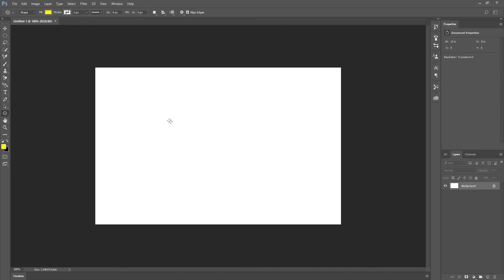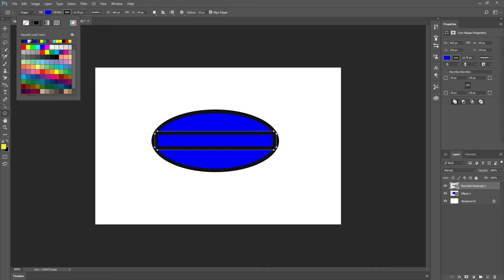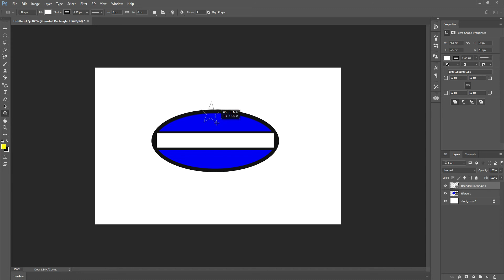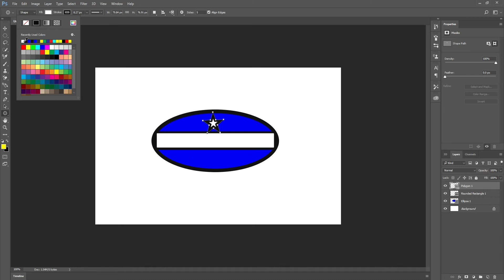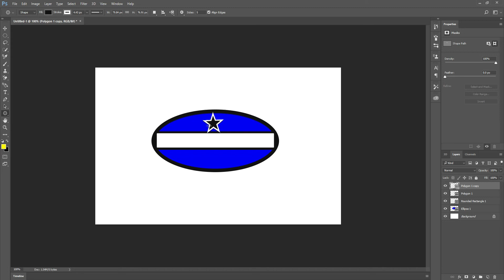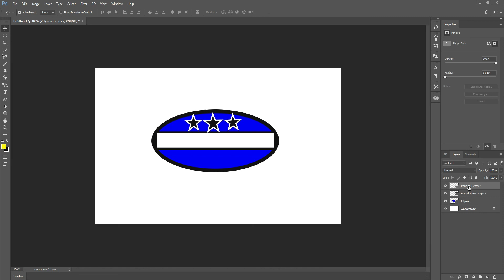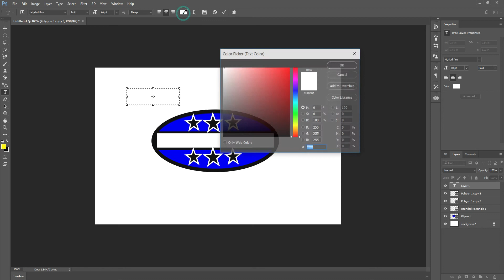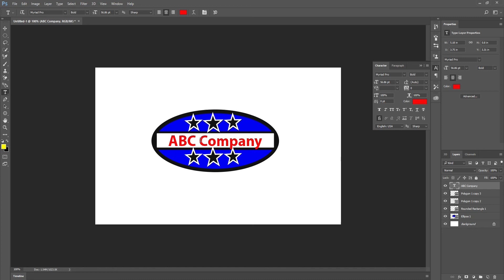How to Make Logo in Photoshop CC - Sample 2 | Photoshop Tutorial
Watch a full video to know how to make a logo in Photoshop CC.